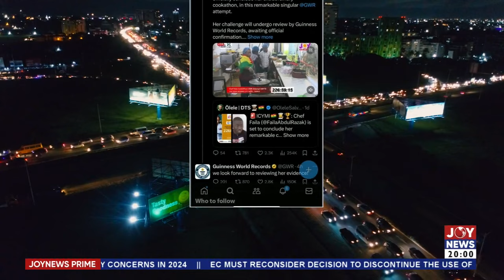Prime Showbiz || Theatre on a cruise: Latif Abubakar to thrill patrons with a play on a boat cruise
Prime Showbiz (10-1-24) || Theatre on a cruise: Latif Abubakar to thrill patrons with  a play on a boat cruise